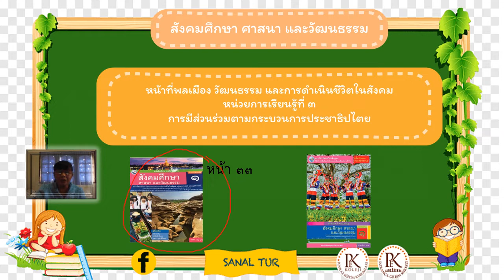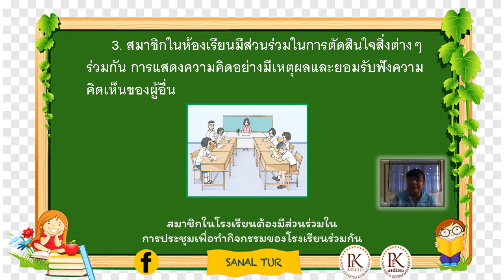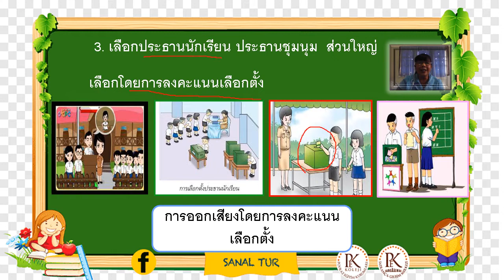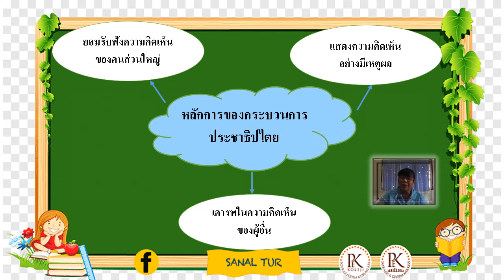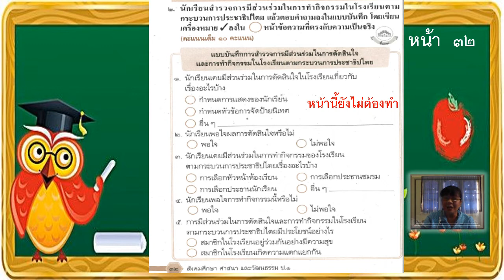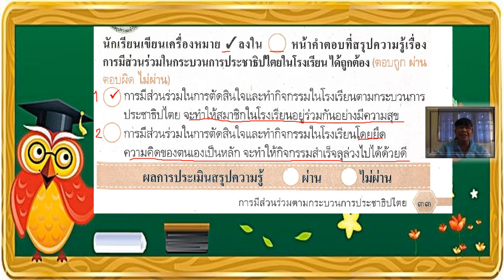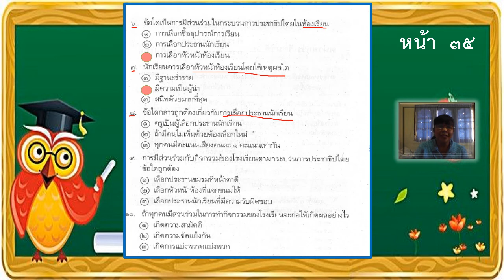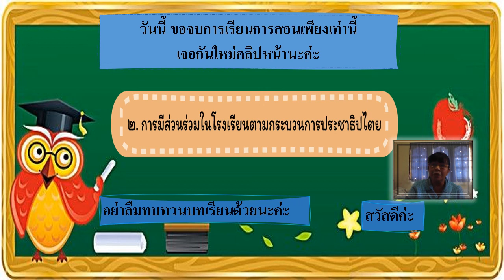13/07/2564 ป.1 วิชา สังคมศึกษา เรื่อง การมีส่วนร่วมในโรงเรียนตามกระบวนการประชาธิปไตย